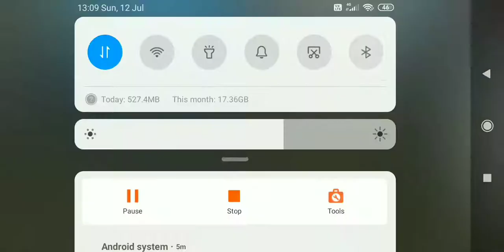Custom Room Challenges ! Ankita (Nob) VS Sk-Bishal (Bot player) !! Veer Bhai..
This video about : Custom Room Challenges ! Ankita (Nob) VS Sk-Bishal (Bot player) !! Veer Bhai..